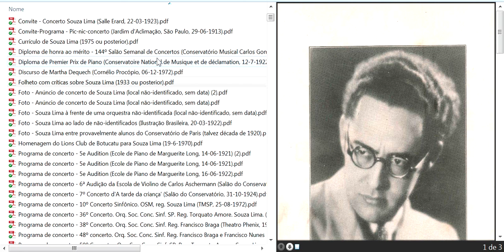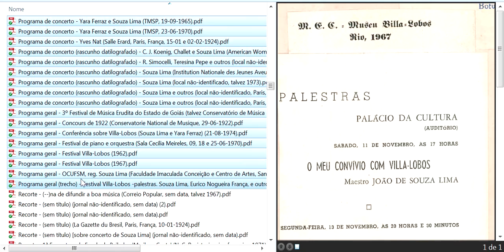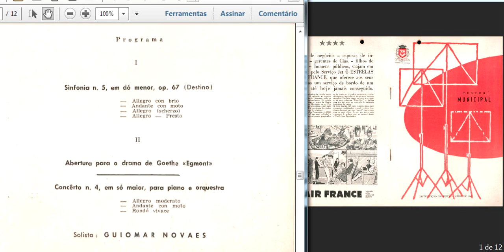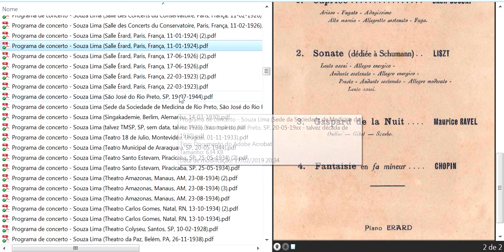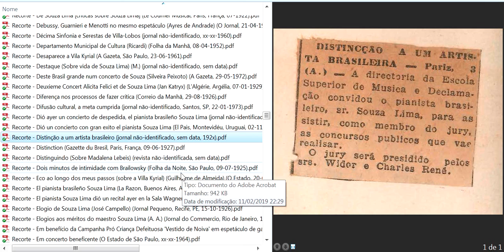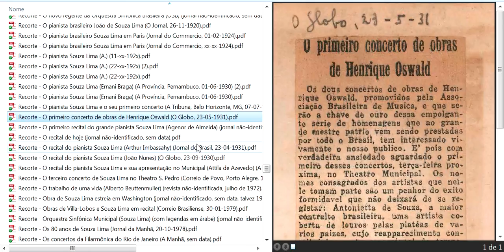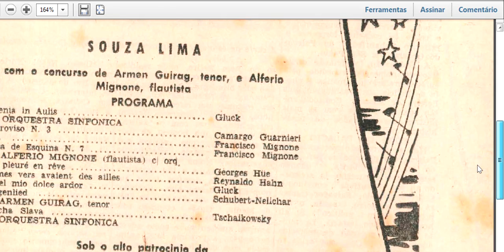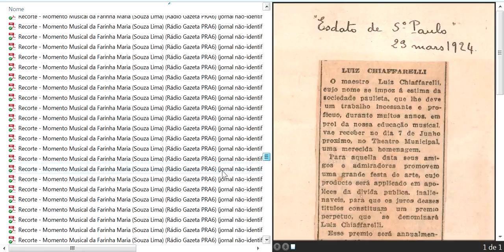Um panorama do acervo de Souza Lima digitalizado pelo IPB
Alexandre Dias fala sobre o acervo de Souza Lima que foi doado ao IPB por Antonio Augusto Souza Lima, com a colaboração de Maurício Monteiro, formado por 1.491 documentos originais que pertenceram ao pianista/maestro, e que contam sua carreira desde pelo menos 1911 até 1980. Pretendemos subir estes arquivos para o site futuramente.
Torne-se um assinante do IPB e ajude-nos a acelerar trabalhos como este!